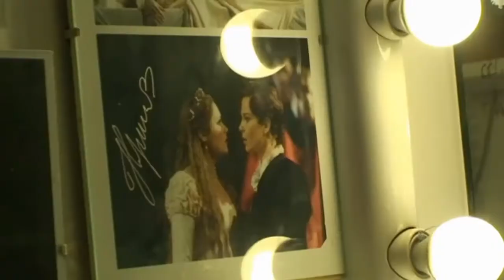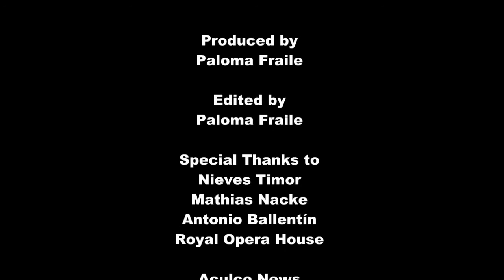Nieves Timor - Royal Opera House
Nieves Timor talks about her experience as a make up artist at the Royal Opera Hose in London.

Nieves Timor nos habla de su experiencia como maquilladora profesional trabajando en la Royal Opera House de Londres.